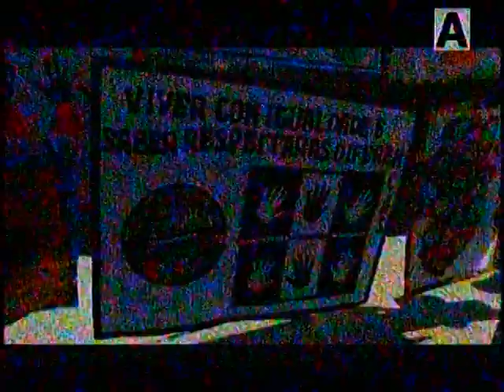Trecho inicial do "Fala Baixada" | Band Rio (22/11/2017)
BAND RIO
15 UHF